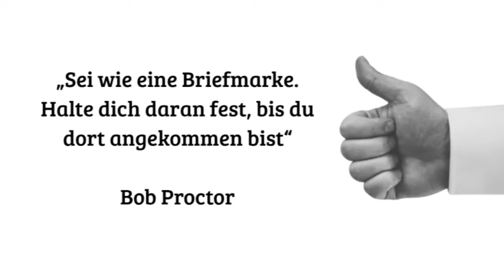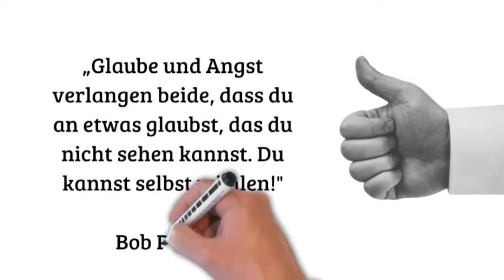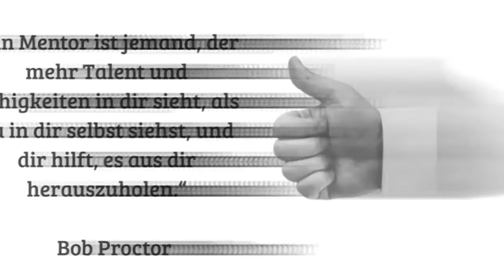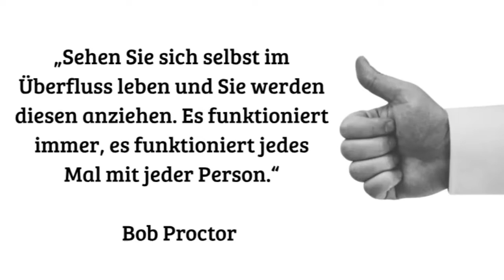Bob Proctor deutsch - 15 Zitate zum nachdenken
Das geniale Programm von Bob Proctor "6 Minuten zum Erfolg"

In diesem Video geht es um den aussergewöhnlichen Erfolgstrainer Bob Proctor. Er hat das Leben von Millionen von Menschen zum positiven verändert. Seine Audios, Videos und Programme sind legendär. Ich konnte schon sehr viel von ihm lernen. In diesem Video geht es um 15 Zitate zum nachdenken.

Zeitstempel

00:00 Intro
00:08 Abonnieren
00:16 Bob Proctor Zitat 1
00:30 Bob Proctor Zitat 2
00:45 Bob Proctor Zitat 3
01:00 Bob Proctor Zitat 4
01:15 Bob Proctor Zitat 5
01:30 Bob Proctor Zitat 6
01:45 Bob Proctor Zitat 7
02:00 Bob Proctor Zitat 8
02:15 Bob Proctor Zitat 9
02:30 Bob Proctor Zitat 10
02:45 Bob Proctor Zitat 11
03:00 Bob Proctor Zitat 12
03:15 Bob Proctor Zitat 13
03:30 Bob Proctor Zitat 14
03:45 Bob Proctor Zitat 15
03:52 Outro